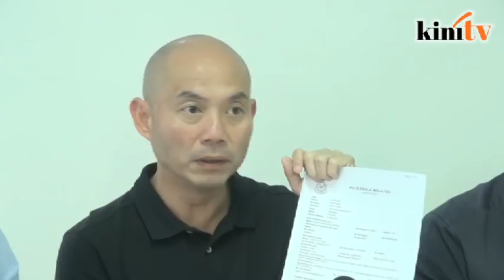MP exposes 'mother of all money games' linked to prominent CEO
DAP lawmaker (Segambut) Lim Lip Eng says he has uncovered what would be the "mother of all money games".

Lim says he will be writing to Bank Negara and Bukit Aman over the matter.

Lim adds the the scheme allegedly involves a prominent CEO of a Bursa Malaysia (KLSE) listed company.